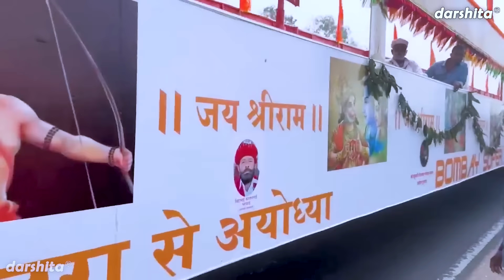जो राम नाम गुण गाता है जीवन में बड़ा सुख पाता है | Jo Ram Naam Gun Gata Hain | Ram Bhajan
Shri Ram Ka Bhajan - JO RAM NAAM GUN GATA HAIN JIWAN MEIN BADA SUKH PATA HAIN (Bhakti Bhajan)

Song Info :-
■ Title ▹ Jo Ram Naam Gun Gata Hai Jeevan Me Bada Sukh Pata Hai
■ Artist ▹ Kanishk
■ Singer ▹ Nisha
■ Editing ▹ Vishal
■ Cameraman ▹Gulshan Bawa
■ Label ▹Darshita